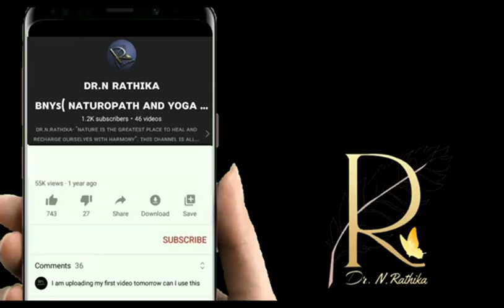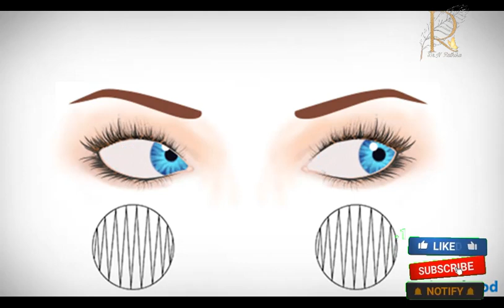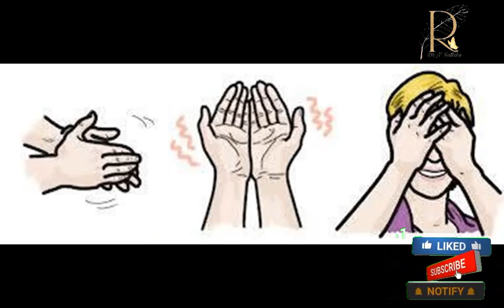கண் பார்வையை கூர்மையாக்கும் கண் பயிற்சிகள்Best Eye Exercises to improve our Eyesight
𝙳𝚛.𝙽.𝚁𝚊𝚝𝚑𝚒𝚔𝚊- "𝙽𝚊𝚝𝚞𝚛𝚎 𝚒𝚜 𝚝𝚑𝚎 𝚐𝚛𝚎𝚊𝚝𝚎𝚜𝚝 𝚙𝚕𝚊𝚌𝚎 𝚝𝚘 𝚑𝚎𝚊𝚕 𝚊𝚗𝚍 𝚛𝚎𝚌𝚑𝚊𝚛𝚐𝚎 𝚘𝚞𝚛𝚜𝚎𝚕𝚟𝚎𝚜 𝚠𝚒𝚝𝚑 𝚑𝚊𝚛𝚖𝚘𝚗𝚢". 𝚃𝚑𝚒𝚜 𝙲𝚑𝚊𝚗𝚗𝚎𝚕 𝚒𝚜 𝚊𝚕𝚕 𝚊𝚋𝚘𝚞𝚝" 𝚐𝚞𝚒𝚍𝚒𝚗𝚐 𝚢𝚘𝚞 𝚝𝚘 𝚐𝚎𝚝 𝚝𝚛𝚎𝚊𝚝𝚎𝚍 𝚋𝚘𝚝𝚑 𝚙𝚑𝚢𝚜𝚒𝚌𝚊𝚕𝚕𝚢 𝚊𝚗𝚍 𝚖𝚎𝚗𝚝𝚊𝚕𝚕𝚢 𝚝𝚑𝚛𝚘𝚞𝚐𝚑 𝙽𝚊𝚝𝚞𝚛𝚘𝚙𝚊𝚝𝚑𝚢 𝚊𝚗𝚍 𝚈𝚘𝚐𝚒𝚌 𝚖𝚎𝚝𝚑𝚘𝚍 𝚘𝚏 𝚝𝚛𝚎𝚊𝚝𝚖𝚎𝚗𝚝𝚜 𝚊𝚗𝚍 𝚝𝚘 𝚕𝚒𝚟𝚎 𝚊 𝚕𝚒𝚏𝚎 𝚠𝚒𝚝𝚑 𝚙𝚘𝚜𝚒𝚝𝚒𝚟𝚎 𝚊𝚝𝚝𝚒𝚝𝚞𝚍𝚎. 𝚃𝚘 𝚙𝚛𝚎𝚌𝚒𝚜𝚎 𝚒𝚝 𝚒𝚜 𝚊𝚕𝚕 𝚊𝚋𝚘𝚞𝚝 " 𝙴𝚊𝚌𝚑 𝚊𝚗𝚍 𝚎𝚟𝚎𝚛𝚢𝚘𝚗𝚎 𝚘𝚏 𝚞𝚜 𝚌𝚊𝚗 𝚖𝚊𝚔𝚎 𝚌𝚑𝚊𝚗𝚐𝚎𝚜 𝚒𝚗 𝚝𝚑𝚎 𝚠𝚊𝚢 𝚠𝚎 𝚕𝚒𝚟𝚎 𝚘𝚞𝚛 𝚕𝚒𝚟𝚎𝚜 𝚊𝚗𝚍 𝚋𝚎𝚌𝚘𝚖𝚎 𝚙𝚊𝚛𝚝 𝚘𝚏 𝚝𝚑𝚎 𝚜𝚘𝚕𝚞𝚝𝚒𝚘𝚗- 𝚃𝚑𝚛𝚘 𝙽𝚊𝚝𝚞𝚛𝚘𝚙𝚊𝚝𝚑𝚢 𝚊𝚗𝚍 𝚈𝚘𝚐𝚒𝚌 𝚠𝚊𝚢 𝚘𝚏 𝚕𝚒𝚟𝚒𝚗𝚐 . 𝙰𝚗𝚍 𝚒𝚝 𝚒𝚜 𝚐𝚞𝚒𝚍𝚎𝚍 𝚋𝚢 𝙳𝚛. 𝙽. 𝚁𝚊𝚝𝚑𝚒𝚔𝚊, 𝙱𝙽𝚈𝚂,𝙿𝙶𝙳𝙲𝙵𝚂 , 𝚠𝚘𝚛𝚔𝚒𝚗𝚐 𝚊𝚜 𝙰𝚜𝚜𝚒𝚜𝚝𝚊𝚗𝚝 𝙼𝚎𝚍𝚒𝚌𝚊𝚕 𝙾𝚏𝚏𝚒𝚌𝚎𝚛 / 𝙻𝚎𝚌𝚝𝚞𝚛𝚎𝚛 𝙶𝚛𝚊𝚍𝚎 𝙸𝙸 𝚒𝚗 𝙶𝚘𝚟𝚝. 𝚈𝚘𝚐𝚊 𝚊𝚗𝚍 𝙽𝚊𝚝𝚞𝚛𝚘𝚙𝚊𝚝𝚑𝚢 𝙼𝚎𝚍𝚒𝚌𝚊𝚕 𝙲𝚘𝚕𝚕𝚎𝚐𝚎 𝚊𝚗𝚍 𝙷𝚘𝚜𝚙𝚒𝚝𝚊𝚕 @ 𝙰𝚛𝚒𝚐𝚗𝚊𝚛 𝙰𝚗𝚗𝚊 𝙷𝚘𝚜𝚙𝚒𝚝𝚊𝚕 𝚏𝚘𝚛 𝙸𝚗𝚍𝚒𝚊𝚗 𝙼𝚎𝚍𝚒𝚌𝚒𝚗𝚎, 𝙲𝚑𝚎𝚗𝚗𝚊𝚒 - 𝟼𝟶𝟶𝟷𝟶𝟼